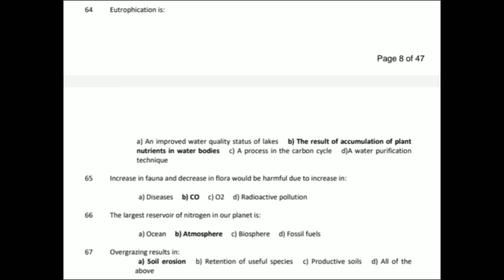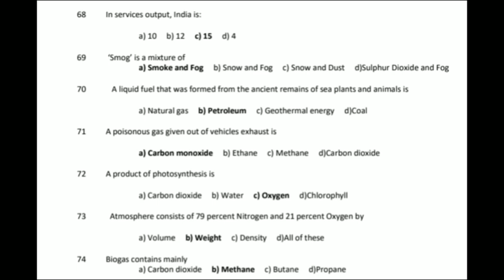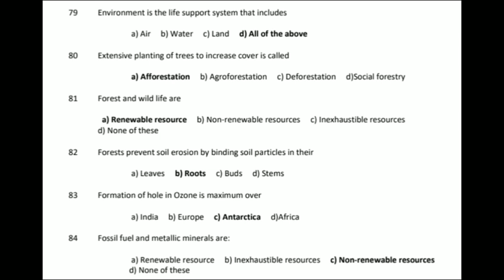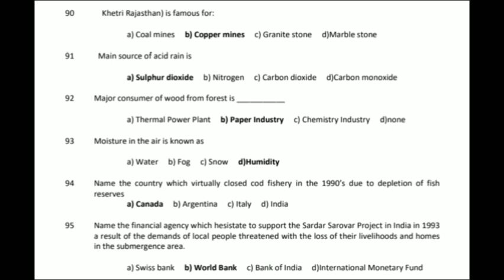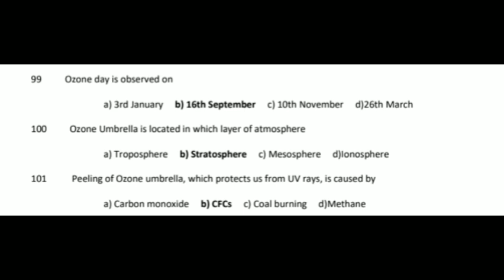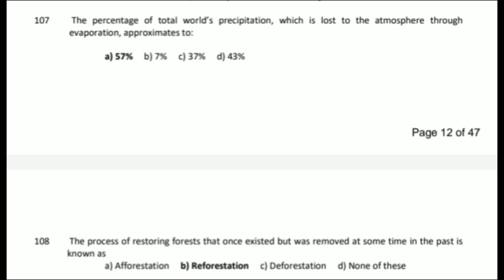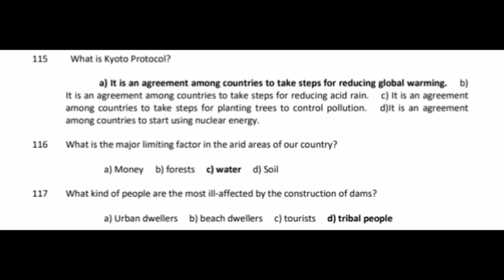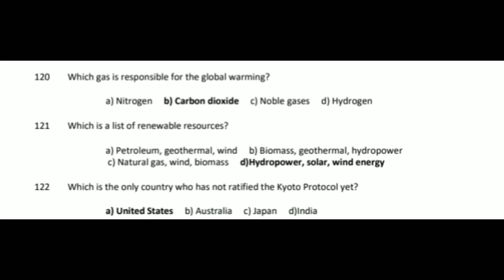Environmental Studies, Part 2 Video, Question Bank Discussion ,Calicutuniversity